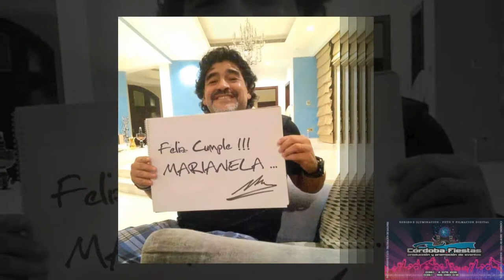Marianela mis 15 (Trailer) CORDOBA FIESTAS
Gran evento realizado el sábado 09/02/2013 en Salon "Club Banfield".
Muchas Gracias por confiar en nosotros.
CORDOBA FIESTAS & EVENTOS - CBA - ARGENTINA.
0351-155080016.